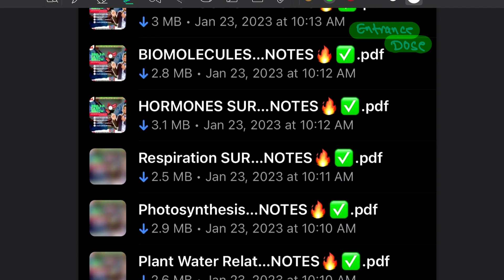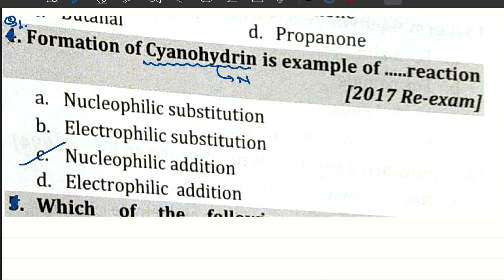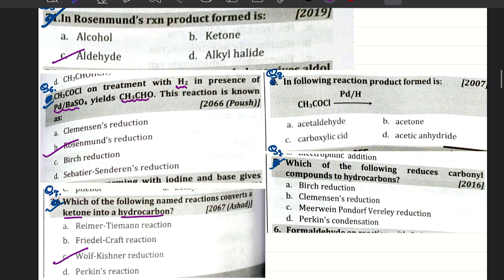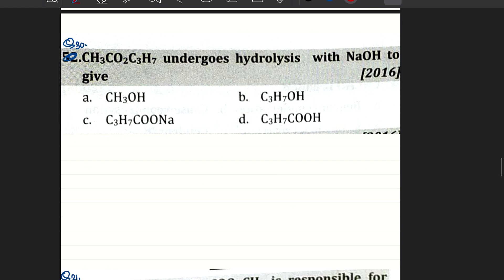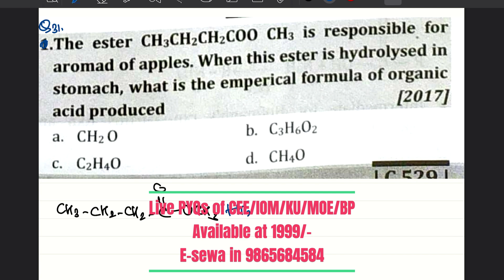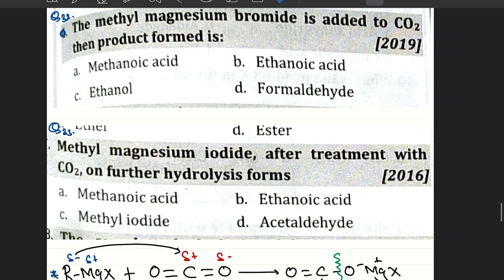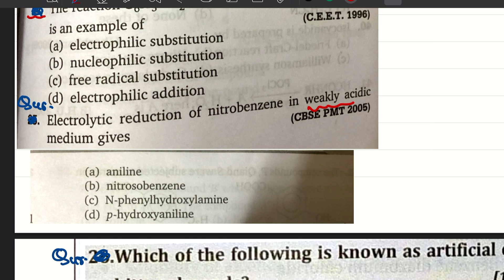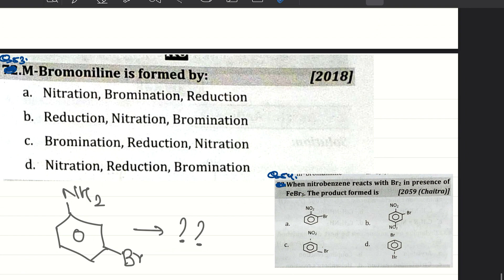Organic Chemistry (III) In One Shot 🔥With Important past Year Questions (IOM, MOE, KU,CEE) For CEE 🚀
Past Question  for cee || CEE Past Year Question 2023 || Cee most Expected Questions 2023 || Most Important Question cee2023|| Common Entrance Exam Notice|| How to Pass Cee ||How to Become Doctor in Nepal ||Most Important Question for Cee || Most Important Question of Physics || Most Important Question of Chemistry  || Most Important Question of Organic  ||When will be Cee 2023 || Cee Past Question

Get TRENDING Courses for CEE 2023

Nic Asia
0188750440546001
Nabin Bhandari Boudha

Esewa Send money (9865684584 ) NOT TOPUP

I Am Nabin Bhandari, 3rd Year Medical Student from MCOMS Pokhara . I Got Scholarship Both in TU & KU With Rank 39 in Entrance exam 2020 . I Have been Guiding Medical Aspirants since 3 Years .

Time Stamp:
0:00 Intro
03:05 Which reagent convert both acetaldehyde and acetone to alkane? [CEE-2022]
08:56 Treatment of 1-phenylethanone with hydrazine in presence of... [KU-2014]
09:20 In Rosenmund's reactions product formed is: [KU-2019]
09:26 CH3COCl on treatment with H2 in presence of Pd/BaSo4 yields...[MOE-2066]
09:36 Which of the following named reactions convert a ketone .. [MOE-2067]
09:45 In following reaction product formed is: [IOM-2007]
10:01 Which of the following reduces carbonyl compounds to ...[IOM-2016]
16:30 Cannizaro reaction is given by: [CEE-2021]
18:14 The aldehydes that do not undergo the Aldol condensation...[KU-2010]
18:24 Which one shows cannizaro reaction? [KU-2008]
18:29 In cannizaro reaction: [MOE-2055]

Cee Motivation
Most Important Question of Physics for cee
Most Important Question of Chemistry for cee
Most Important Question of Biology for cee
Name mbbs
Entrance dose
Cee aspirants